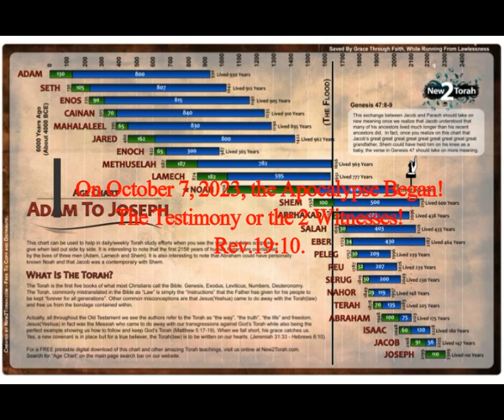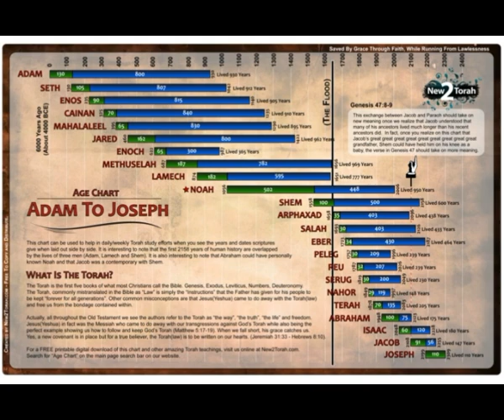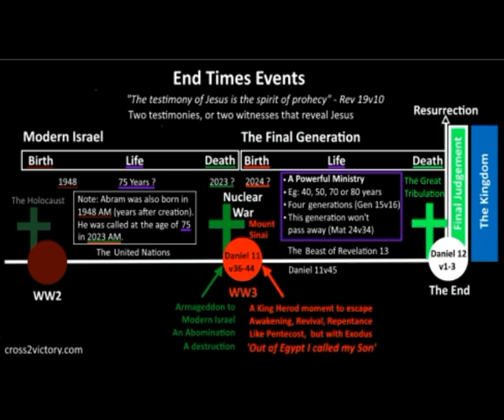On October 7, 2023, the Apocalypse Began! Testimony or the 2 Witnesses! Rev. 19:10! Claims!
Greek article
 Thumbnail image - end times TheBigTheOne.com_6481.png cross 2 victory